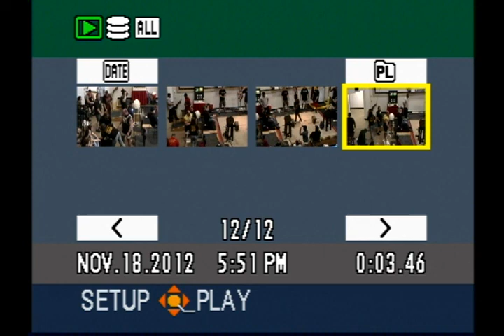Dan Kovacs (Powerlifter) World Records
Dan Kovacs breaks the IPA Powerlifting world record!